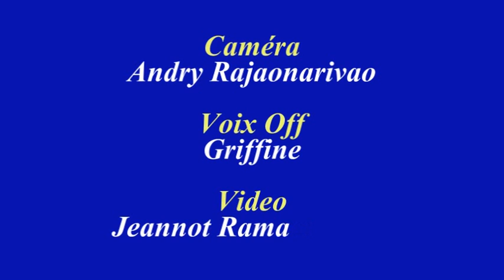Andry Rajoelina Temple du Rugby 4 août 2012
Andohatapenaka, Asabotsy faha-4 Aogositra 2012. Nametraka ny vato fehizoron'ilay Lapan'ny Rugby ny Filohan'ny Tetezamita, Andry Rajoelina. Fapananantenana izy io ary vita amin'ny volana Desambra 2012 izy io. Ny orinasa Colas Madagasikara no hanamboatra azy.